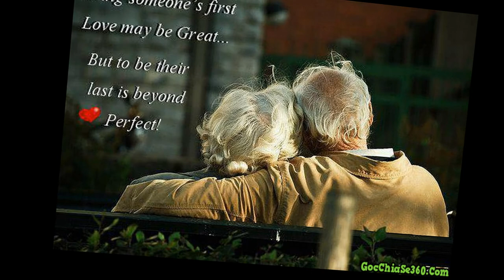Could I Love You Anymore - Guitar Cover